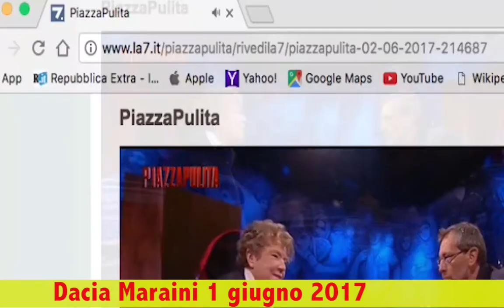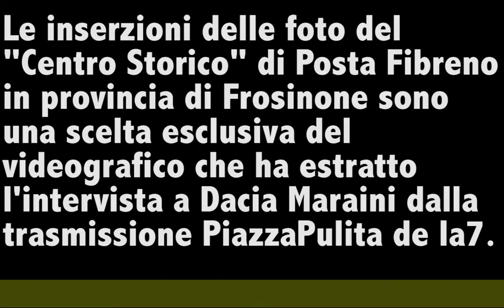Dacia Maraini sostiene l'accoglienza profughi e propone recupero Centri Storici Minori.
Il 1° giugno scorso Dacia Maraini intervistata da Corrado Formigli di PiazzaPulita de la7 propone un concreto progetto di volontariato civile internazionale di integrazione dei profughi in piani di recupero dei centri storici, in particolare montani e collinari.